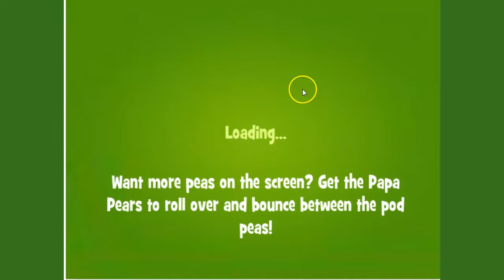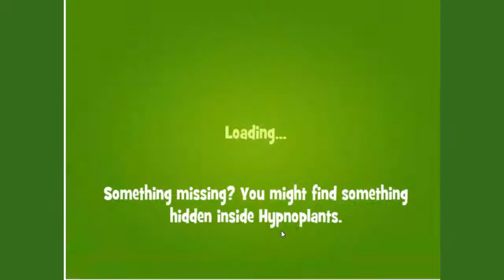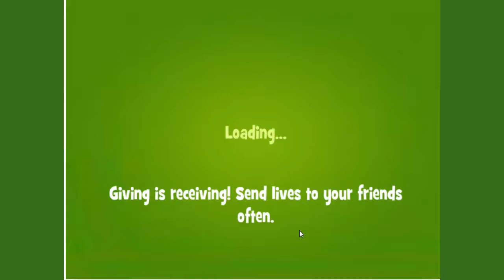Papa Pear Saga ALL 5 levels Challenge 2.18.18 Could not complete last level :-(